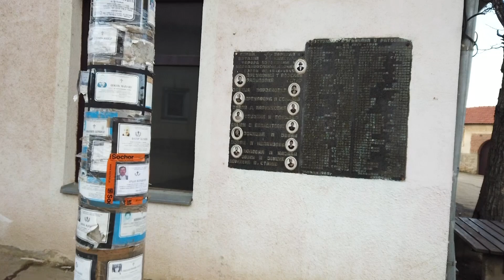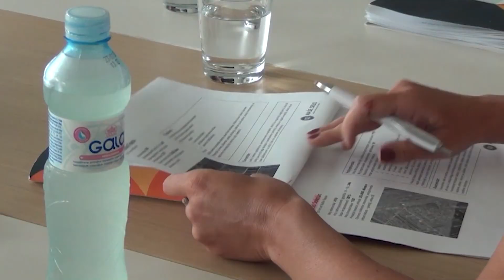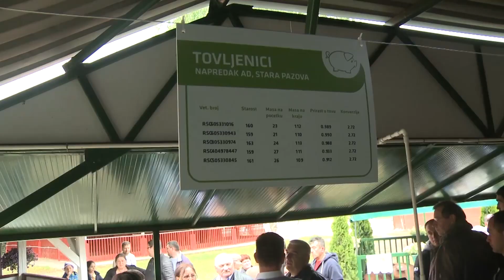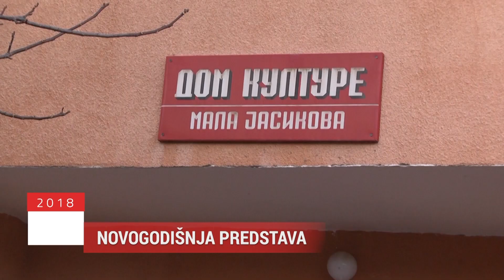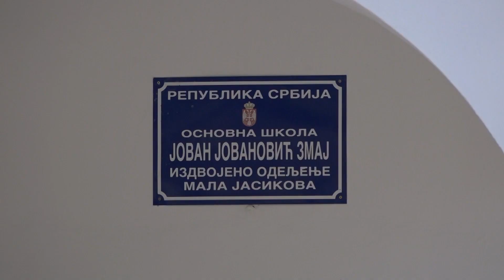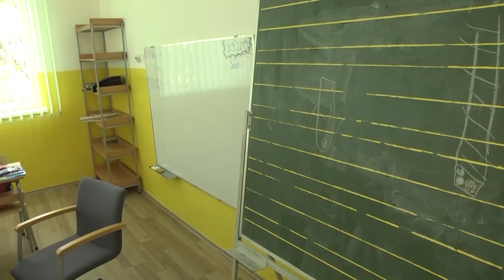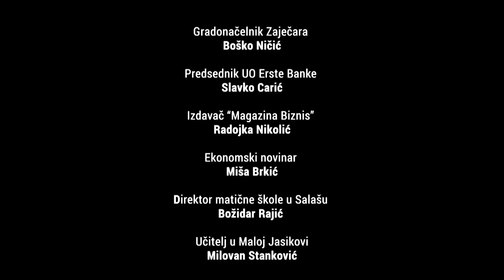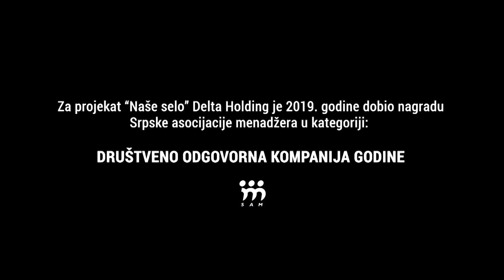Delta Holding - Naše selo - Godina prva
„Naše selo“ - naziv je projekta Delta Holdinga, kojim ova kompanija želi da pokrene razvoj poljoprivrede u nerazvijenim predelima i obnovu sela u Srbiji.

Za projekat "Naše selo" Delta Holding je 2019. godine dobio nagradu Srpske asocijacije menadžera u kategoriji Društveno odgovorna kompanija godine.